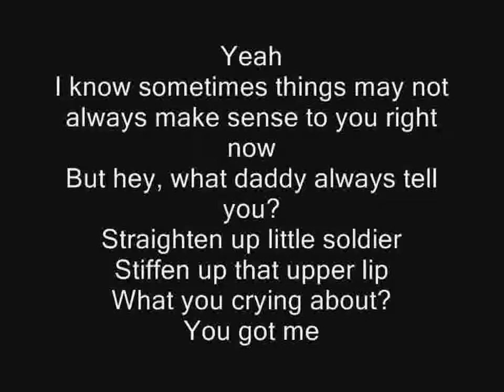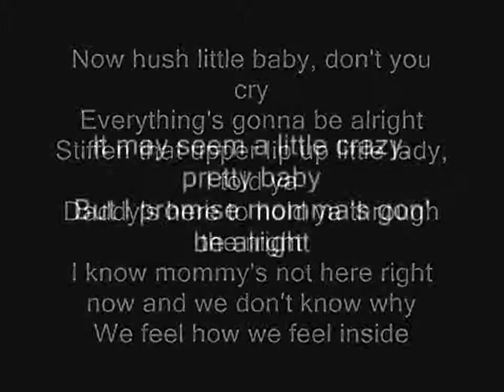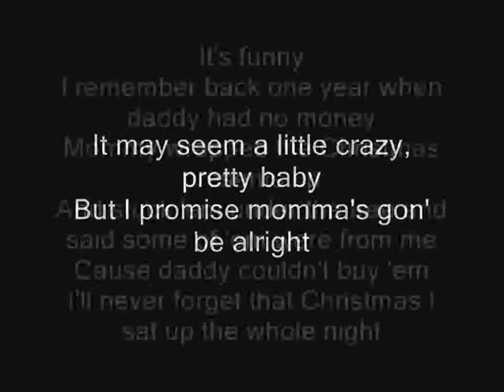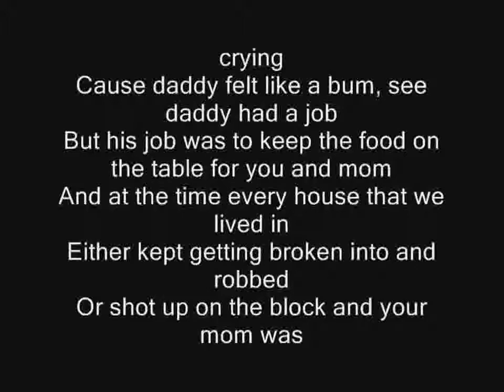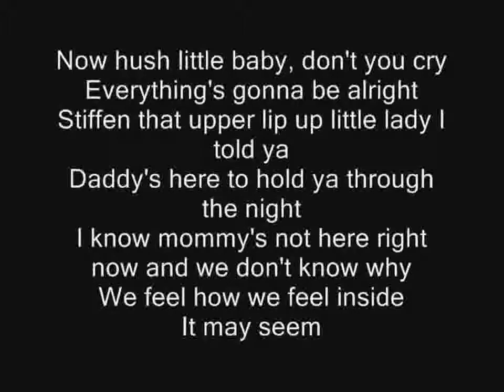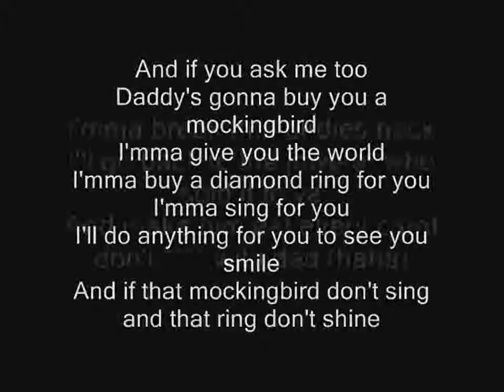Eminem - Mockingbird LYRICS Original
"Mockingbird"

Yeah
I know sometimes things may not always make sense to you right now

When I'm gone but I'm trying to give you the life that I never had
All the things growing up as daddy, that he had to see

It's funny
And I know it hurt so bad it broke your mamma's heart
And you and Lainnie were too young to understand it
That papa was a rollin' stone, momma developed a habit
Wow, I guess you pretty much are and daddy's still here
Lainnie I'm talkin' to you too, daddy's still here

[Chorus]

And if you ask me too
I'mma break that birdie's neck

ENJOOY!!